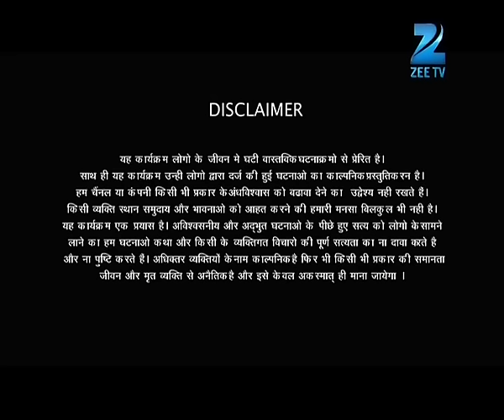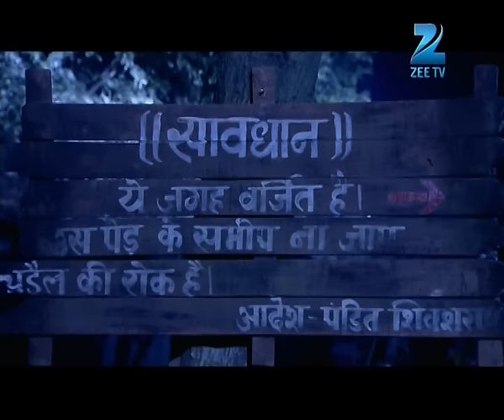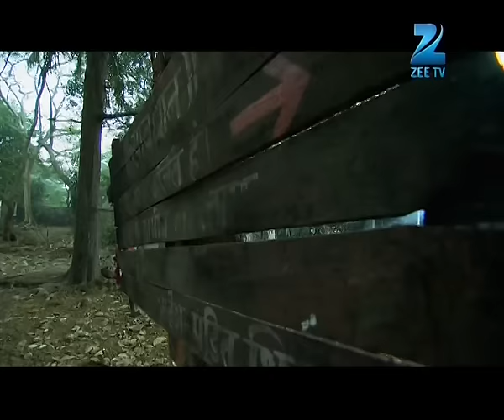Fear Files - फियर फाइल्स - Dangerous Secret - Horror Video Full Episode 162 Top Hindi Zee Tv Serial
Show Name : Fear Files
Producer/Star Cast : Sunny Leone, Jannat Zubair Rahmani,Amrapali Gupta.
Episode No : 162